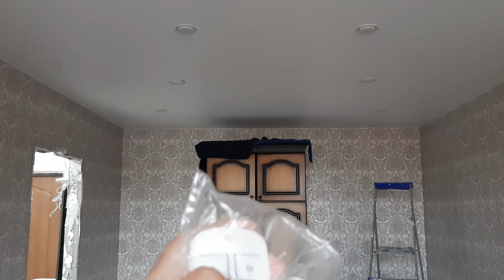Очень осталась довольна!✌